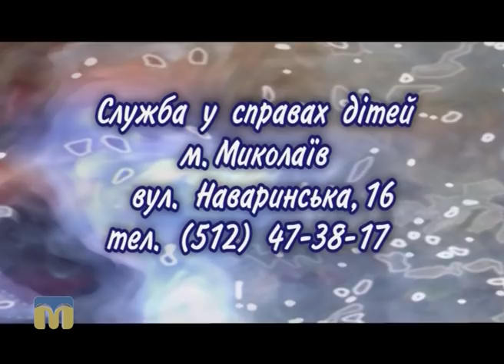Микита і Влада шукають батьків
Сьогодні на вас чекає знайомство з Микитою і Владою, добрими і чуйними дітьми.
Із Світланою Клюйко, директором Центру соціально-психологічної реабілітації дітей, поговоримо про те, як запобігти розвитку комплексів у дитини.